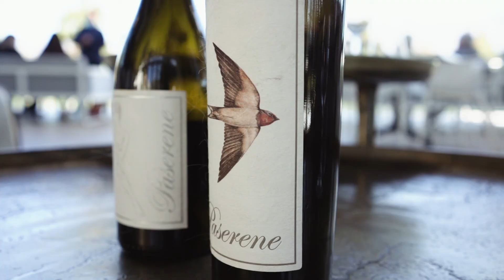Paserene Wedding Venue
Looking for a stunning winelands wedding venue? Unveil your special moments at Paserene in Franschhoek.

Our contemporary tasting lounge offers a beautiful setting with views of the surrounding mountains and vineyards. Lush lawns and indigenous gardens create the perfect setting for your wedding day.